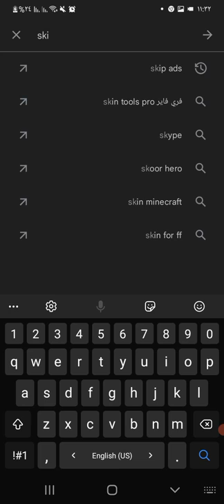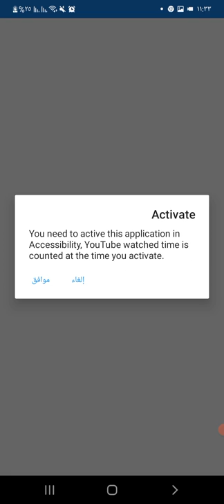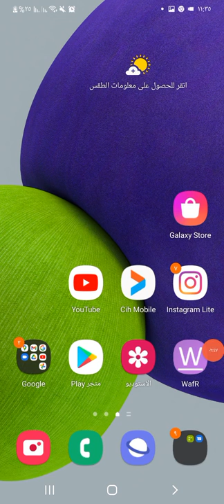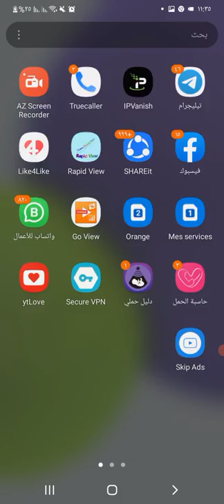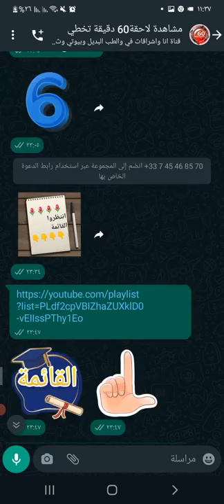طريقة تحويل القائمة الا مشاهدة لاحقة مع طريقة استخدام تطبيق skip ads